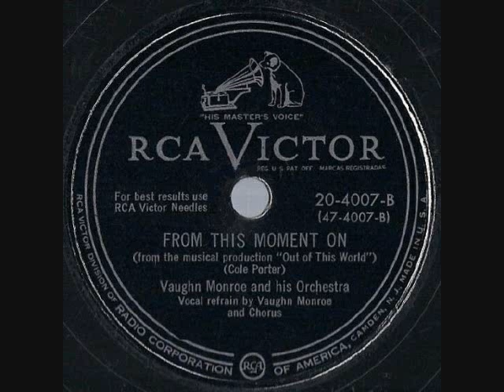1951 Vaughn Monroe - From This Moment On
Though dropped from its intended December 1950 Broadway debut in the Cole Porter musical "Out Of This World," this tune would achieve belated fame upon its appearance in the 1953 filming of Porter's "Kiss Me Kate" (it had not been part of the original stage score).  Vaughn Monroe was one of a handful of artists to record it during the earlier period.  A good instrumental version from '53 by Les Brown is also posted to this channel.

Transferred and digitally processed from the original 78rpm: RCA Victor 20-4007 - From This Moment On (Porter) by Vaughn Monroe & His Orchestra .